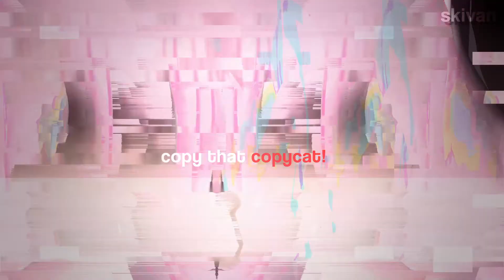COPYCAT||🎃HALLOWEEN SPECIAL🎃|MEME|GACHA+ART|EXTREME FLASH WARNING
this meme is so edgyt omg
anytway i hope u like i literally spedran this one because i thought i wouldnt get it out on time now im rlly drained and I want to sleep
if u want to see me more aCTIVE GO TO MY COMMUNITY TAB
thumbnail is later

if u are reading this happy halloween